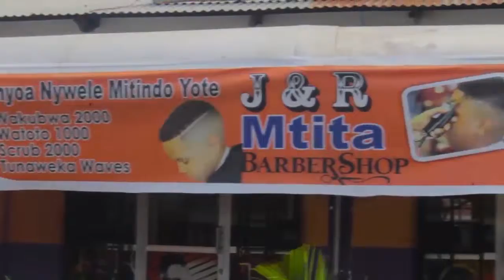TAHADHARI RC MWANRI LIWALO NA LIWE, MTANICHINJA, MTAONA NYOTA NYOTA MCHANA